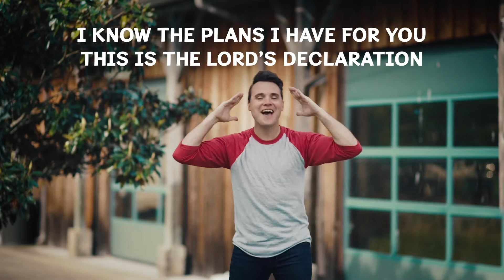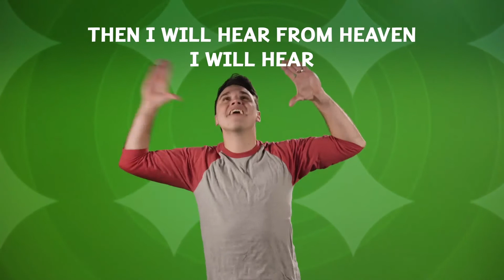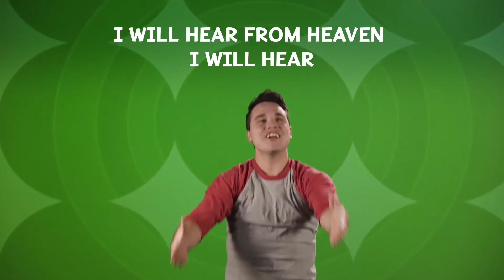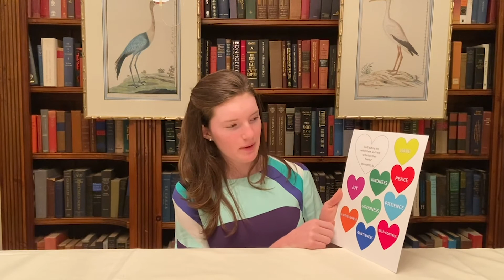STG Kids Online | November 8th, 2020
This week, STG Kids will hear the story of Jeremiah.